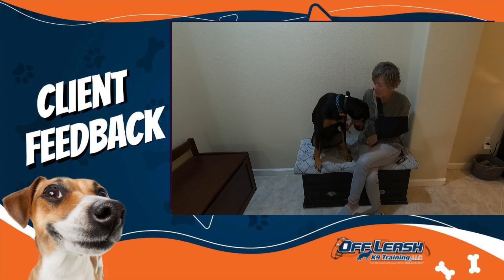See what our customers have to say!